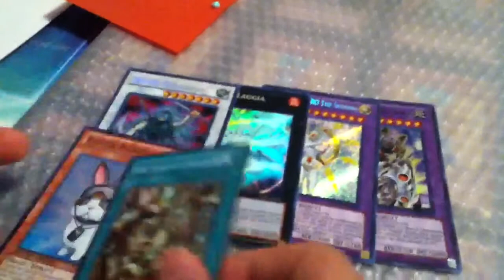Trade Proof to TheBBoySalvation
TeemTHE's PKMNmasterJuice brings the first trade proof video of 2013 to TheBBoySalvation.

Yu-Gi-Oh! Now!